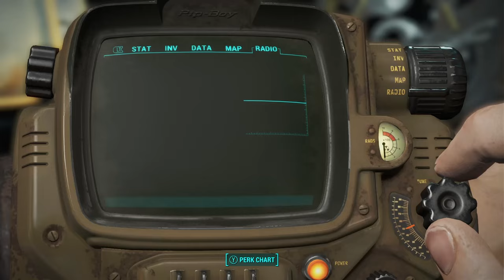[ASMR] Relaxing Fallout 4 Gameplay 4👍| Survival: It Begins! ☢️ | ASMR Whisper & Controller Sounds ⚛️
Thanks for joining me on a relaxation journey! Today we are playing Fallout 4, an open-world wasteland survival game from Bethesda Game Studios. This game released in 2015, and it is the most recent single-player release of the Fallout Franchise.
I will try to avoid small spoilers as much as I can, and will never outright spoil any quest-lines or plot.

This game is well-beloved by many and will always be special for me as the game I first installed mods for on PC. The release of the 2024 Fallout TV series, and the expected release of the DLC sized mod Fallout London later this year, has  reignited my passion for this game.

I hope to take you on a relaxing journey through the wasteland! I don't want to set the world on fire, I just want to make your brain tingly 🎵.